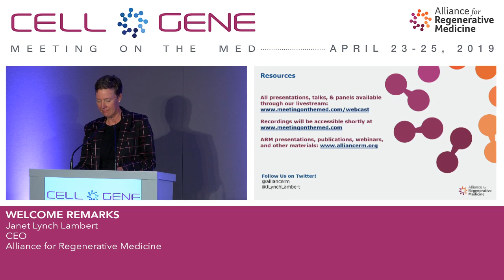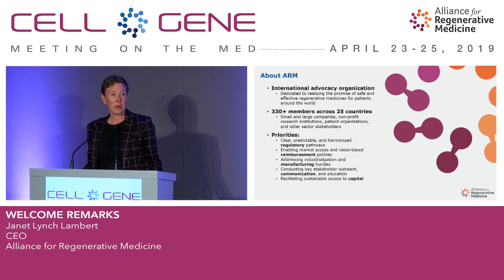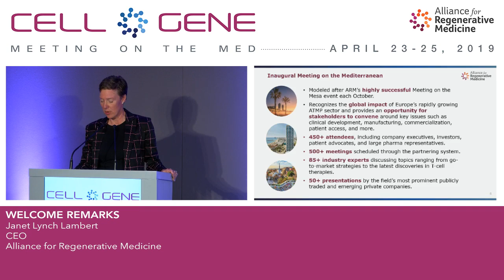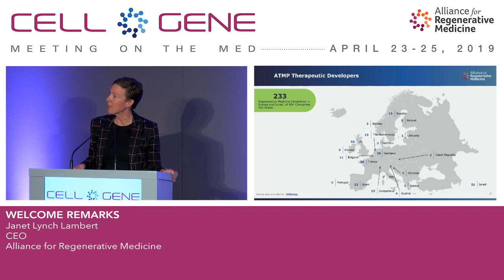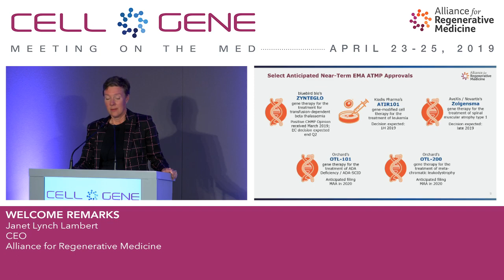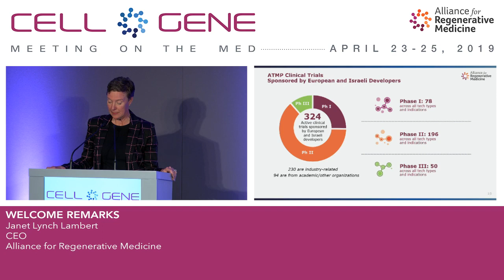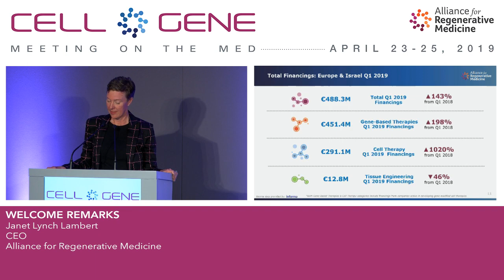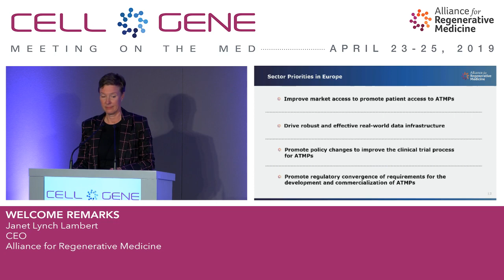Welcome Remarks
Speaker:
Janet Lambert, CEO, Alliance for Regenerative Medicine (ARM)